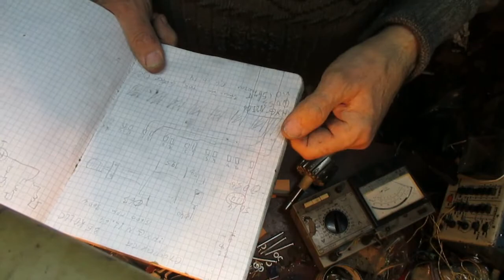HXGN2I.06 Electric motor from washing machine, armature rewinding.